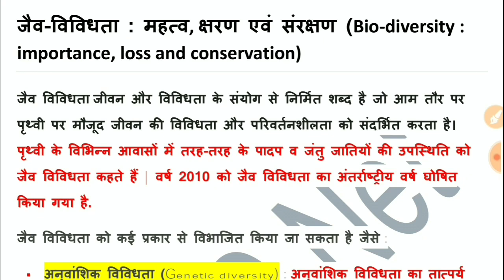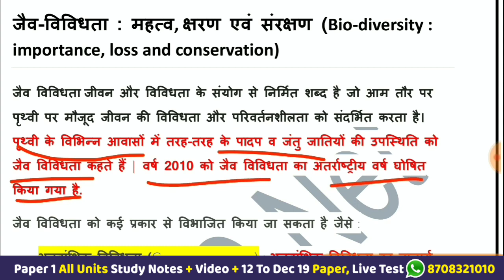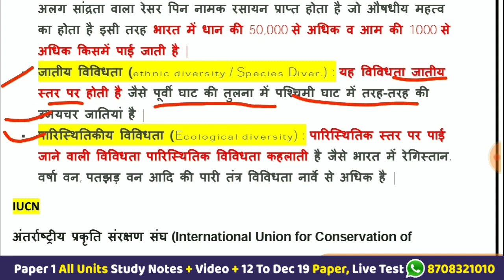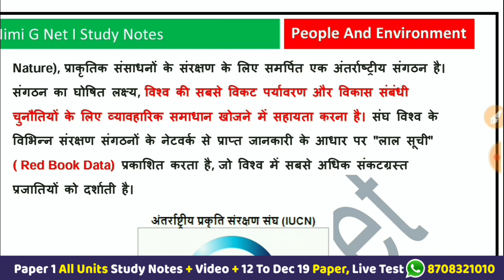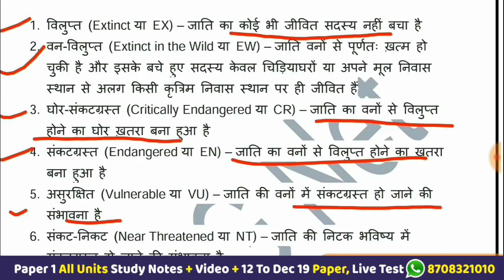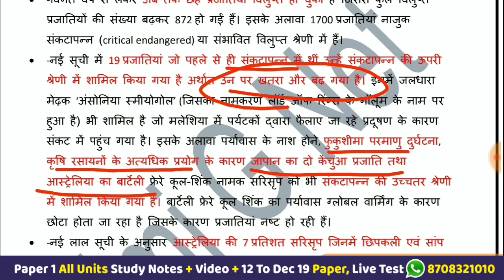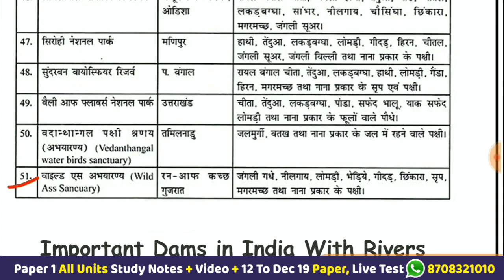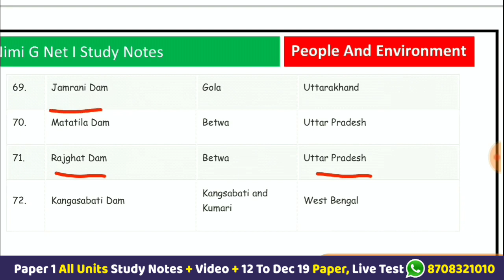Nta Ugc Net People and Environment in Hindi ll Bio Diversity ,Red Book data